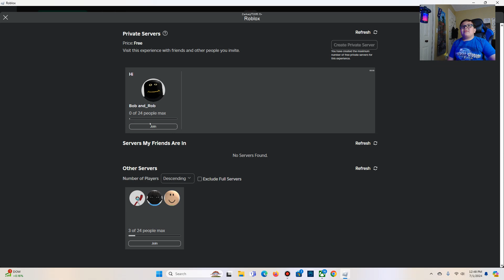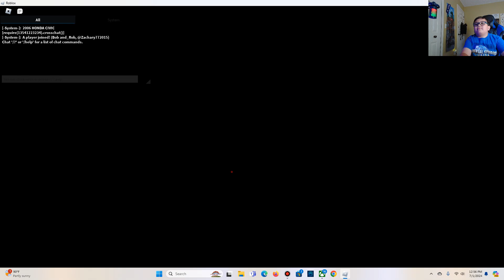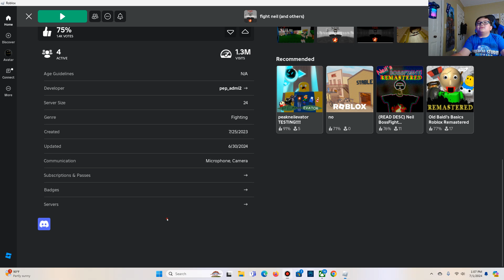Roblox Fight Neil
Timecodes
0:00 intro
3:17 Neil boss